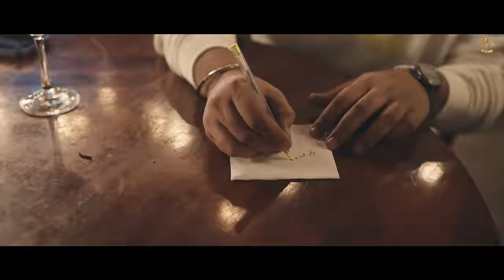Peg Pugg 2 | Deep Karan | ft. Vadda Grewal | Crown Records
Crown Records & Vikram Puwar Presents
Song: PegPugg2. ( Peg Pugg 2 )
Singer: Deep Karan
Lyrics: Vicky Dhaliwal
Special Thanks: Jassi X
Video : Hunny Singh / Pulkit Setia Pk
Digital Promotion: Crown Digital
Label: Crown Records
Media Consultant : A.V.A Media Consultant.

Here is a clip From Peg Pugg 2 Make your Reels and Send to us